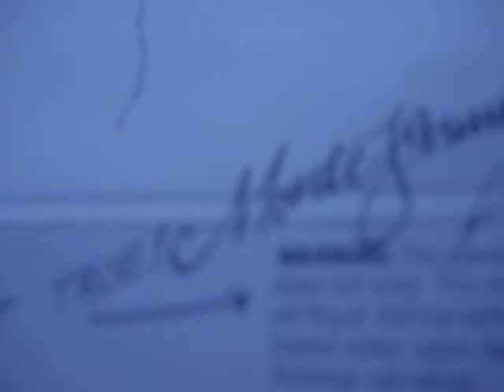My Edited Video